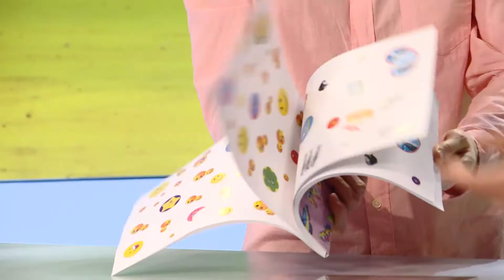С добрым утром, малыши! - Гостевая - Андрей Сафронов раскрывает секреты фокусников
В этом выпуске рубрики к нам в гости заглянул Андрей Сафронов. Иллюзионист обьясняет  все фишке фокусов с платочком и бусинками, которые можно использовать и дома.